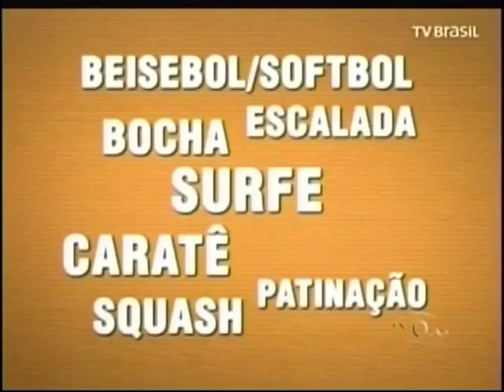TVBE ESPORTE PGM 2º BLOCO QUARTA 20 de Janeiro de 2016